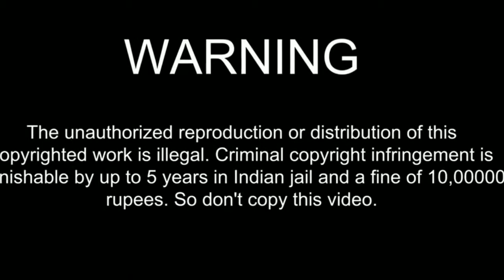Chanar Milk Cake Sondesh Recipe | CHABIR HESEL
Chanar Milk Cake Sondesh

ingredients :-

Chana 200 GM
Just 4 Minit Chanar Milk Cake Ready